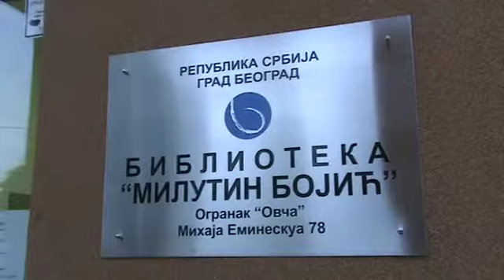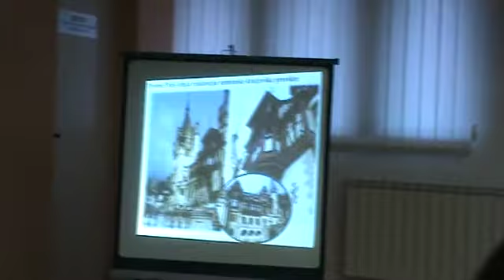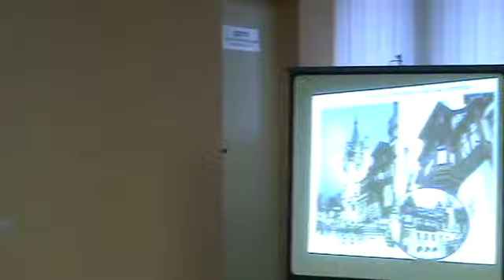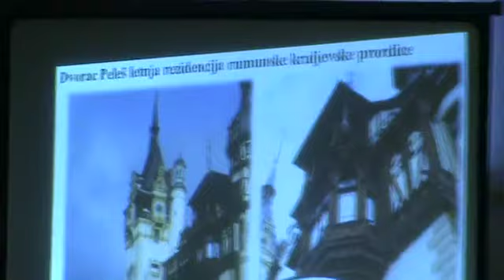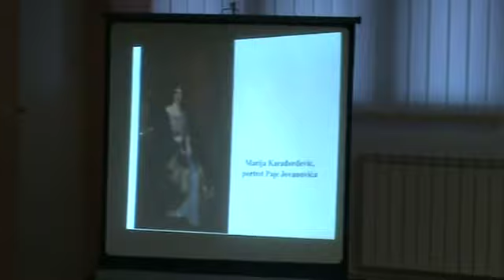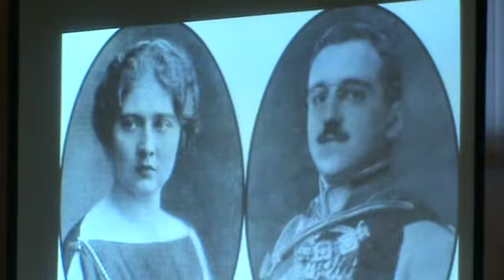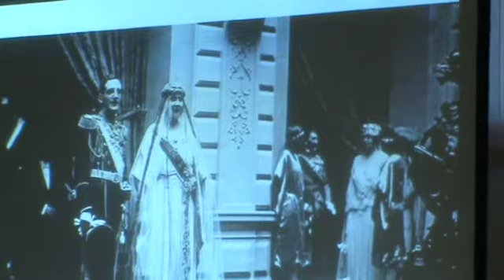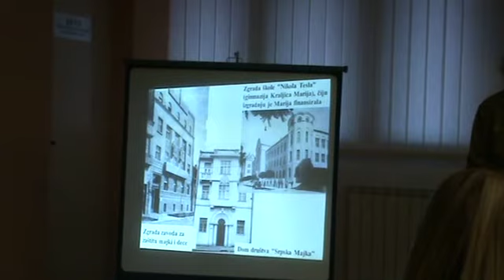Промоција књиге "Марија Карађорђевић - Краљица Мајка", Овча, 2.10.2013. први део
Библиотека „Милутин Бојић" заједно с удружењем „Етно арт" у среду 2. октобра 2013. приредила је у свом огранку у Овчи промоцију књиге „Марија Карађорђевић Краљица Мајка", аутора мр Данице Каће Чоловић и Срђана Чоловића.

Реч је о другом издању једине монографије на српском језику о Њ.В. краљици Марији Карађорђевић.